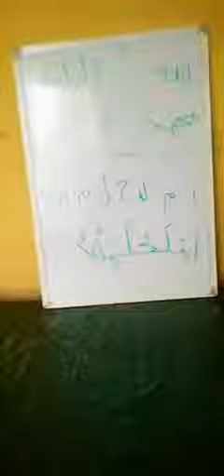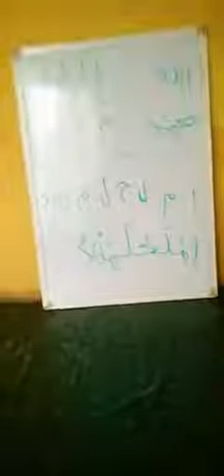Bi a sen yo opa Allah muhammod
الله محمد